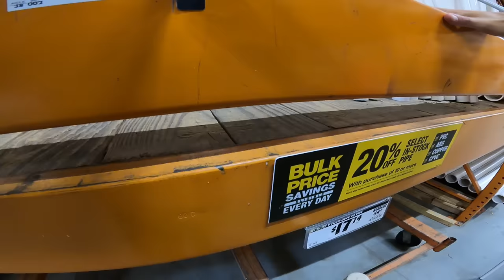Home Depot 1v1v1 Build Your Own Fishing Rod Challenge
KickinTheirBASSTV, Connor, and I go head to head in a Home Depot 1v1v1 build your own fishing rod challenge! It turned out to be an INSANE 1v1v1 fishing challenge! If you enjoyed this video please LIKE, COMMENT, and SUBSCRIBE if you want to see more fishing videos, bass fishing videos, bass fishing tournaments, and bass fishing challenges in the future!

KickinTheirBASSTV Channel -  @KickinTheirBASSTV